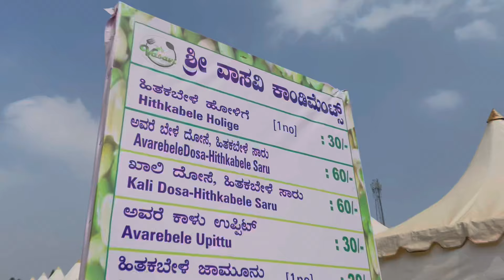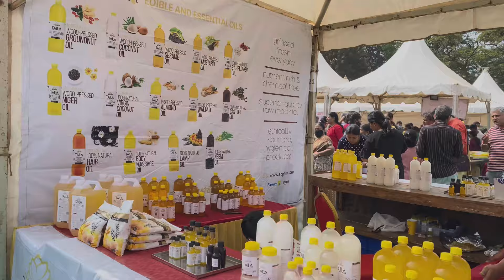Exploring Bangalore’s Famous Avarebele Mela | National College Grounds | Must Visit in Bangalore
Exploring Bangalore’s Famous Avarebele Mela  | National College Grounds

Join us on an exciting culinary journey as we explore the 24th edition of the Avarebele Mela at Unbox Karnataka! Indulge your taste buds in a myriad of unique avarebele creations, from mouthwatering avare dosa and rice baths to savory vada and flavorful manchurian. With over a hundred delectable options, including avare ice cream and halwa, this food festival promises an unforgettable experience.

Dates:
January 5th to 9th
10AM to 10PM

National College Grounds
Address: Shankarapura, Bengaluru, Karnataka 560004